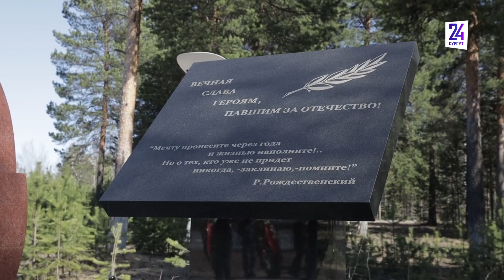Говорит район. 13.05.2023. ЛЕТНИЙ ОТДЫХ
● Как в Сургутском районе встретили 9 мая?
● Какие направления летнего отдыха подготовили для детей?
● В Белом Яру начали строить новую школу